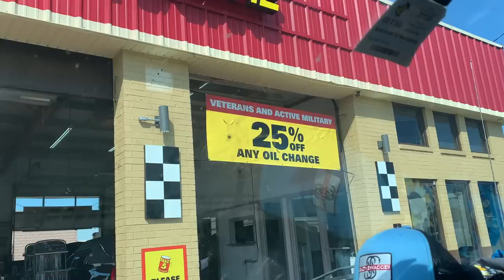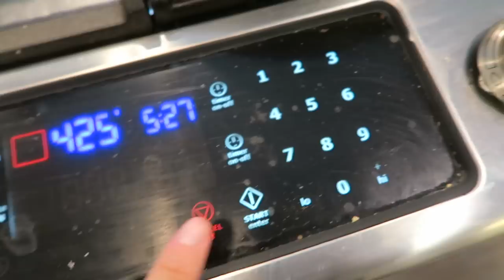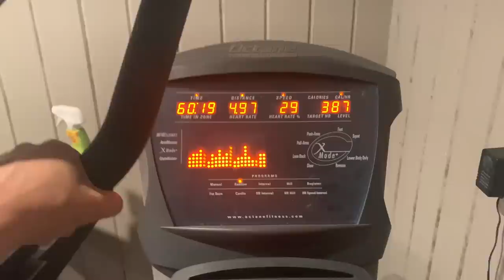What I Eat in a Day for WEIGHT LOSS | The Steak Dinner ANYONE can Cook! | Good Ranchers Steaks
1: Jacket